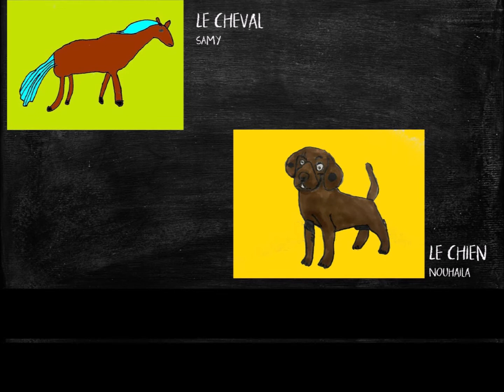Les personnages des contes du chat perché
Personnages dessinés et colorisés par des élèves de CM2 à l'aide du logiciel Photofiltre